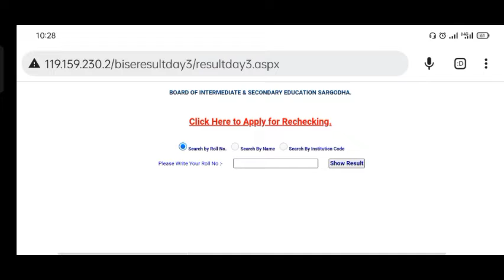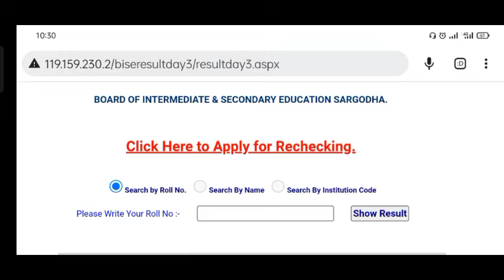12th class result 2022 | 12th class result 2022 Sargodha board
Boards Result website links;
For Fedral Board Result